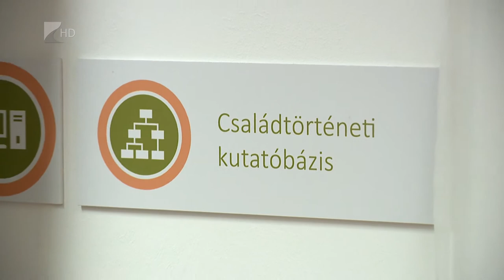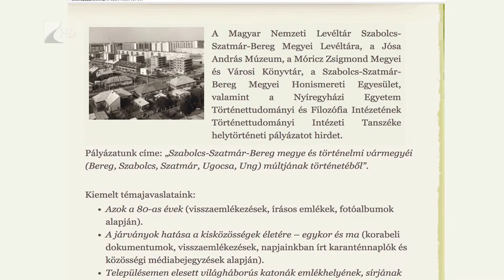Rendhagyó évkönyv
Rendhagyó lesz a megyei levéltár hamarosan megjelenő évkönyve.
Az idei kötetben elhunyt kollégáik előtt tisztelegnek a szerkesztők. Emellett idén is meghirdették a kutatók számára a hagyományos helytörténeti pályázatot, amelyre augusztus végéig várják a dolgozatokat.